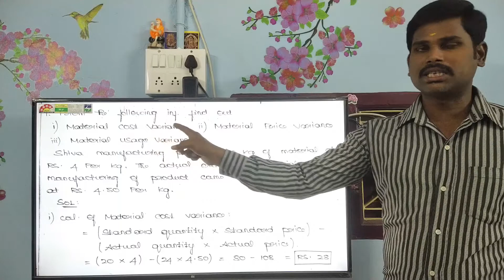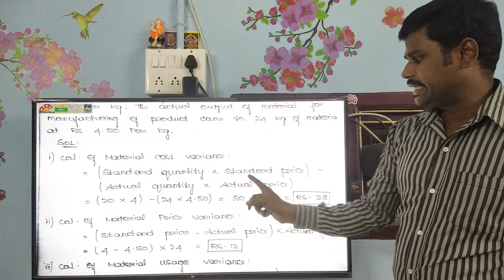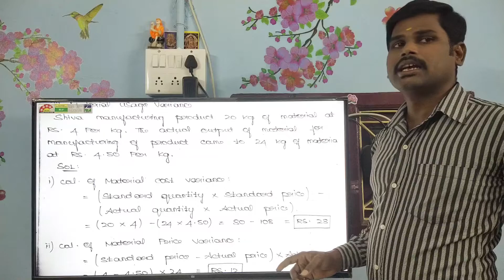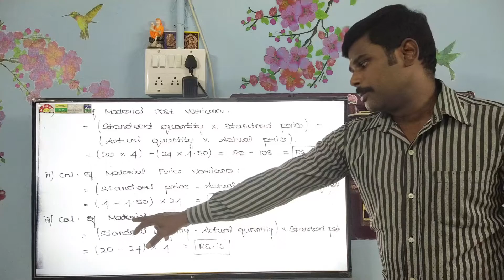ADVANCED COST ACCOUNTING | STANDARD COSTING (MODEL-1) | MATERIAL VARIANCE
In this video, you will learn the 1st model of Standard Costing.